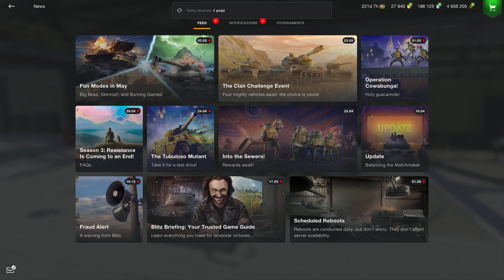EVENTO DE CLÃS 2024: Como funciona e minhas dicas | WoT Blitz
Conheça o Projeto Lulu, onde eu compartilho minha visão tática de todos os tanques do tier 10 em todos os mapas do jogo com meu processo de decisão, por apenas 5 reais por mês. CLIQUE NO LINK ABAIXO!